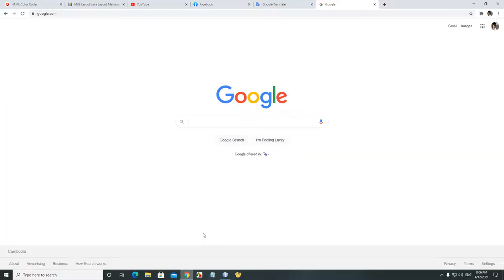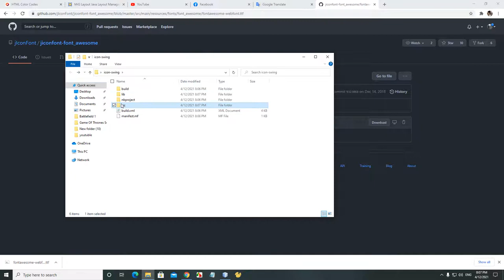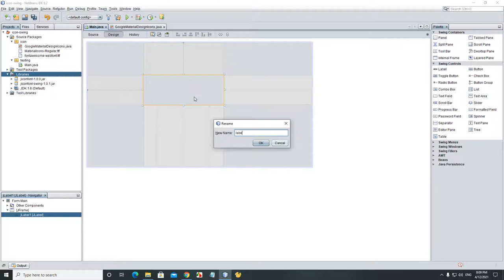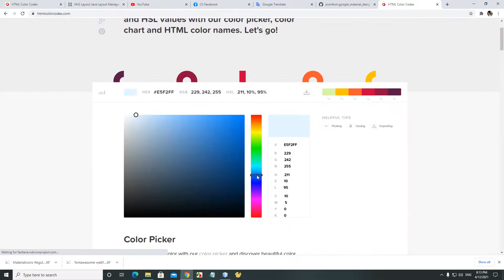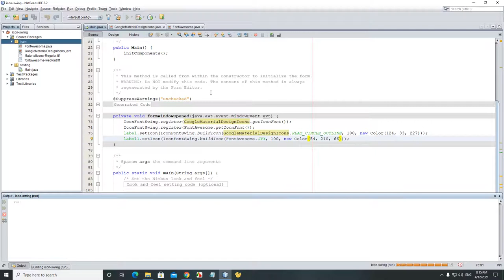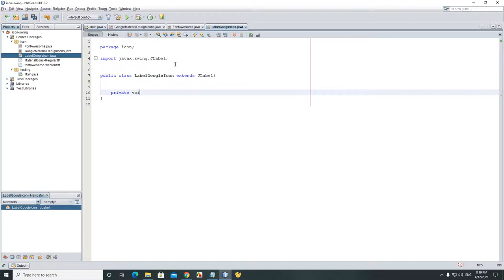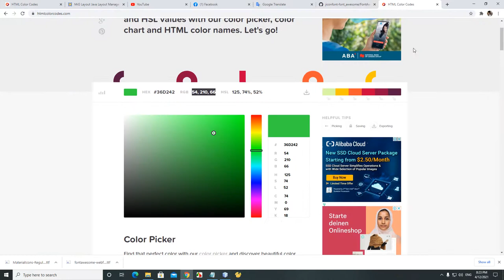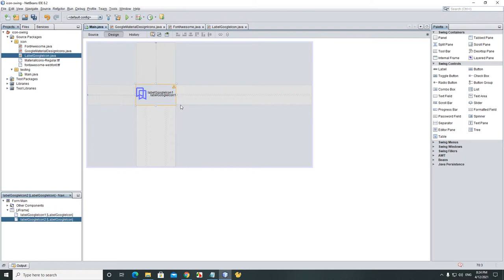Java GUI - Swing Icon Font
This video show about how to use icon font in java swing
- Google Material DesignIcon font
- Font Awesome font
And Custom jlabel with icon font